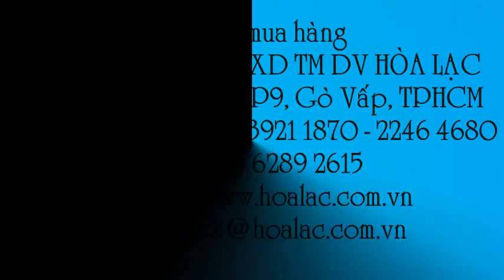Gạch lấy sáng Thái Lan